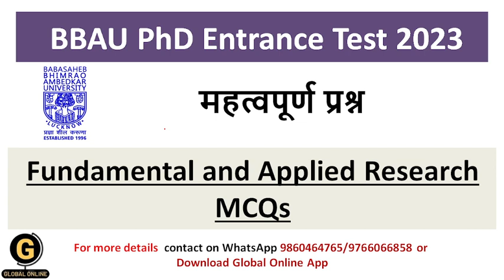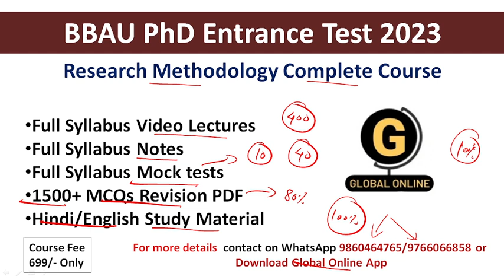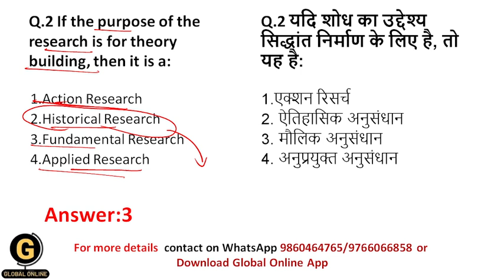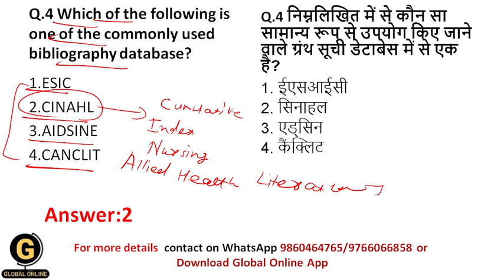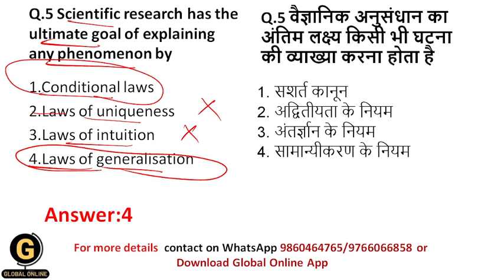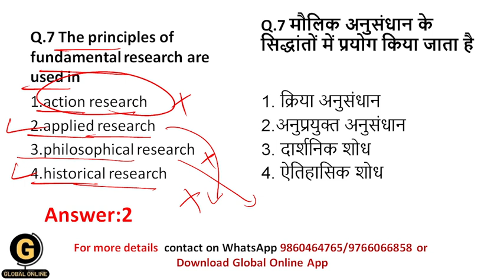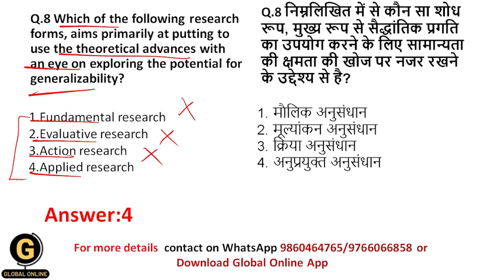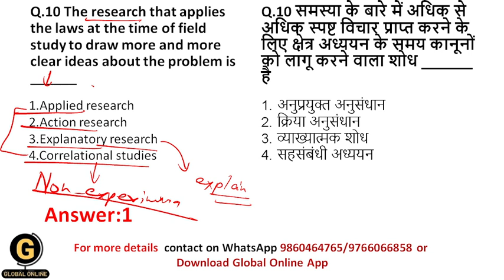Fundamental and Applied Research MCQs|PhD Entrance Test At Babasaheb Bhimrao Ambedkar University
In this session, I have discussed fundamental and applied research by using mcqs.
Hello aspirants,
BBAU PhD Entrance Examination will be of 2hrs duration consisting of 100 objective type(Multiple choice)Questions.
The syllabus of the Entrance test for Ph.D. will be 50% of research methodology(part A) and 50% shall be subject-specific(part B).
For your preparation we have launched a complete course on Research Methodology for your upcoming BBAU PhD Entrance Test. In which we are covering
1.complete video lectures
2.notes
3.mock tests
4.1000 mcqs PDF
Join today to crack this exam.
Buy complete course for (PhD Entrance Exam ) By clicking on this

Online Courses available on Global Online University app:

           1.UGC NET ECONOMICS
           2.UGC NET COMMERCE
⏩ KSET
⏩ APSET
⏩ MHSET Chemistry
⏩ MHSET Economics
⏩ MHSET Commerce
⏩ MHSET Management
⏩ TNSET Paper 1
⏩ TNSET Chemistry
⏩ TNSET Economics
⏩ TNSET Commerce
⏩ TNSET Management